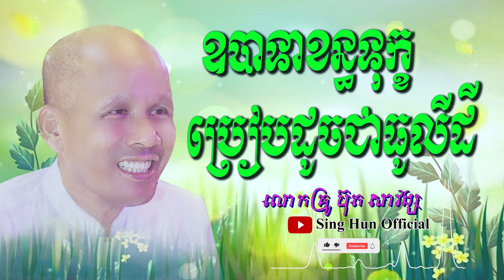ឧបាទានខន្ធទុក្ខប្រៀបដូចជាធូលីដី/លោកគ្រូ ប៊ុត សាវង្ស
ពុទ្ធបរិស័ទអាចស្ដាប់ព្រះធម៌ផ្សេងៗជាច្រើនដោយគ្រាន់តែចូលទៅកាន់ Link ខាងក្រោម៖
ដើម្បីបានទទួលស្ដាប់នូវព្រះធម៌បន្តទៀតសូមចុច
 👉 Like សូមអរព្រះគុណនឹងអរគុណចំពោះការស្ដាប់ព្រះធម៌